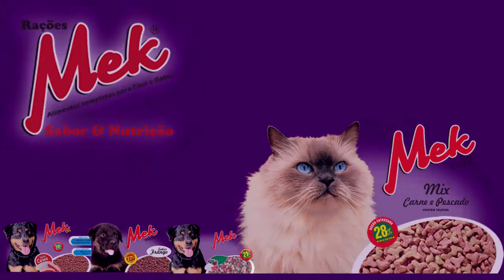CONFIRA A PAUTA DESSA SEGUNDA FEIRA NA SESSÃO DA CÂMARA DE VEREADORES